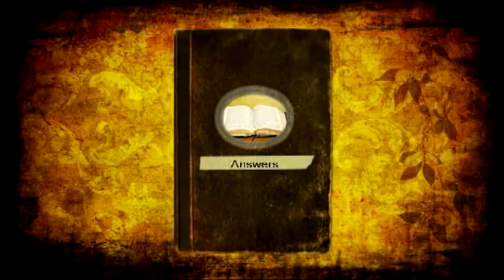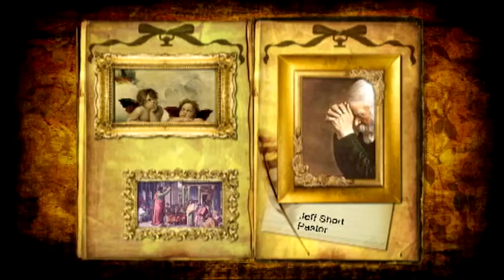The SBC Does NOT Have A Sexual Abuse Crisis: Christian Answers with Pastor Jeff Short #245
We've seen articles in the mainstream media trying to parallel the few incidents of sexual abuse found in the Southern Baptist Convention churches and the ongoing abuse crisis in the Roman Catholic church. This parallel is false. There is no abuse crisis in the Southern Baptist Convention; there are however isolated and particular incidences of abuse in Southern Baptist churches, just like there are in any organization, secular or religious. But as far as the evidence indicates, there is no "crisis." I talk about this in today's program